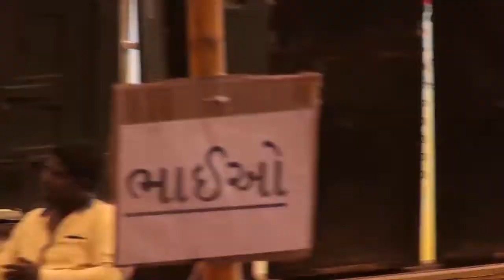" नारीको आदर ", काव्य पठन और लेखन : डॉ. शैलजा , १/१/२०१७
This is a beautiful , enlightening poem in Hindi language , explaining all the inherited power by all women  . This poem also explains the community to respect all girls and women for their own benefit . New year resolution poem on female empowerment as well as respect all women by Dr. Shailaja Mhaskar
The poem is in Hindi, the short talk is in Gujarati.
     This talk is given by Dr Shailaja Mhaskar , in a get together of all labour from to Vadodara in Soldhara village , arranged by Shri R.C .Patel .